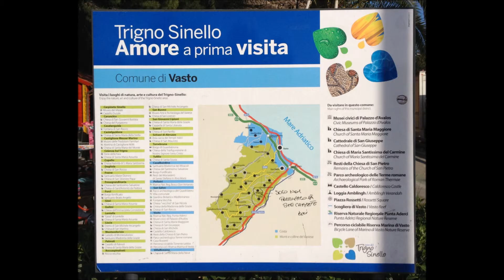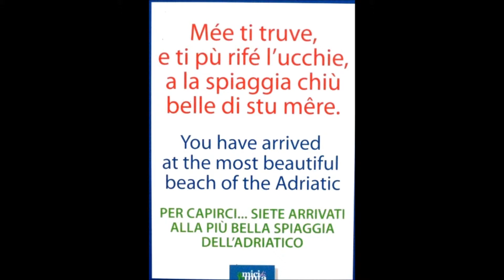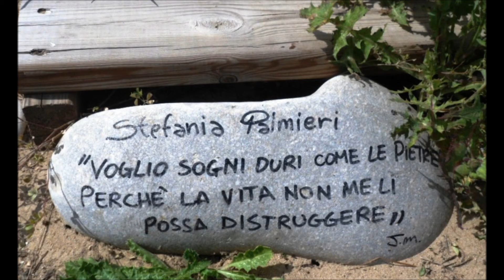ADRIATIC SEA Spiaggia a Punta Penna Vasto Italy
Breve panorama sulle spiagge di Punta Penna Vasto, Riserva Naturale Punta Aderci